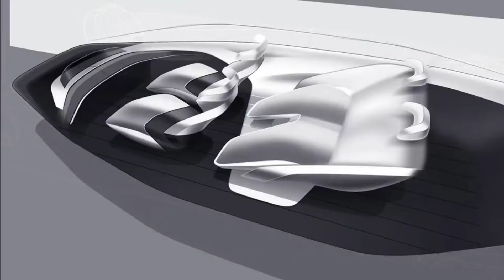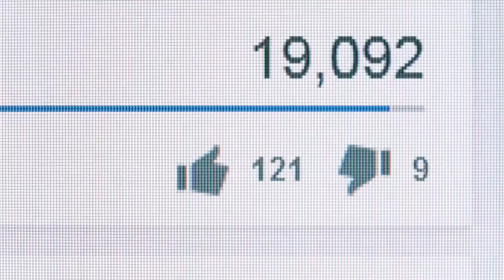दुनिया की सबसे महंगी कार ( 500 करोड़ की कार ) Most Expensive Cars You Can't Afford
Because the upfront cost of a vehicle isn't going to be the only thing you pay for, and cutting down your base price budget. Discover more about why luxury cars are worth the investment. These are some of the coolest cars you've never heard of. some companys responsible for some of the most beautiful cars you'll ever see. There are many unusual cars in India that you might have come across. When you do see one of these unusual classic cars, you can't help but stop to take a closer look.

Here are 5 Of The Most Strangest Cars Ever Made.

1. LUCID 2049

2. Mercedes AVTR

3. Median AMB Ambulance

4. P1 Phenom Hybrid

5. Ursaab2 Concept Car

Most Expensive And Rare Cars of All Time.